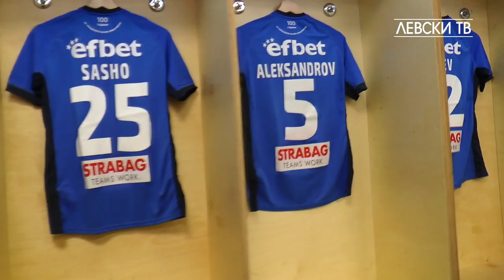Видео от съблекалнята, ЛЕВСКИ вече е на стадион "Васил Левски"